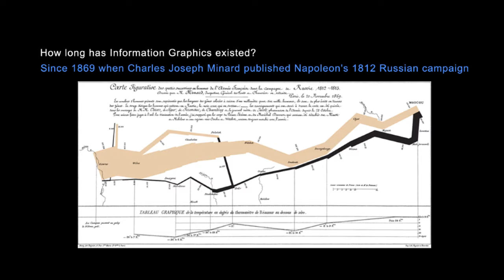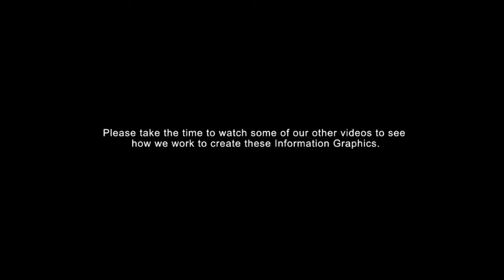What are Information Graphics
A short video giving examples of information graphics and how they are used today.